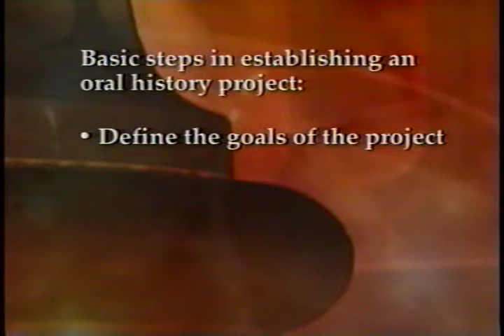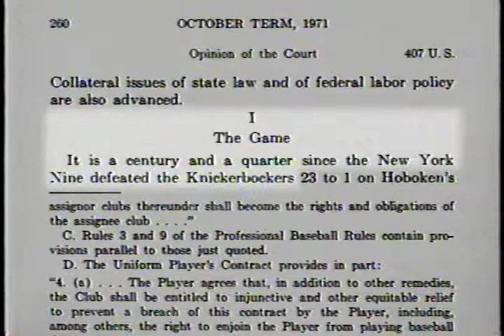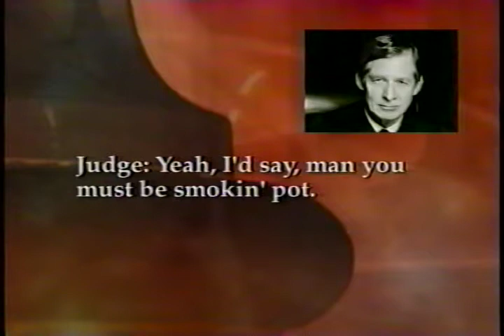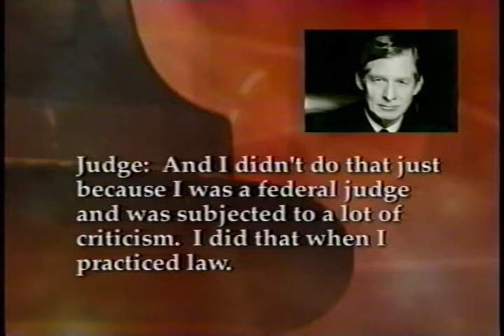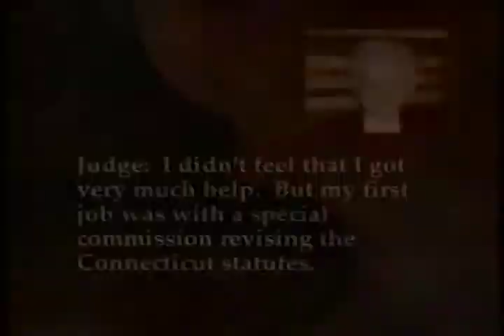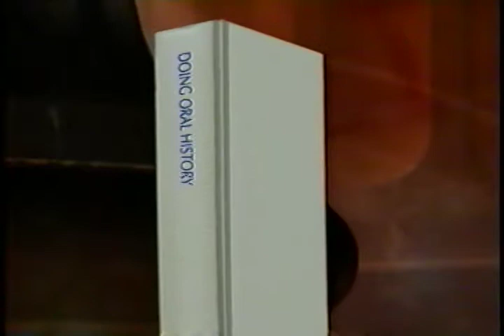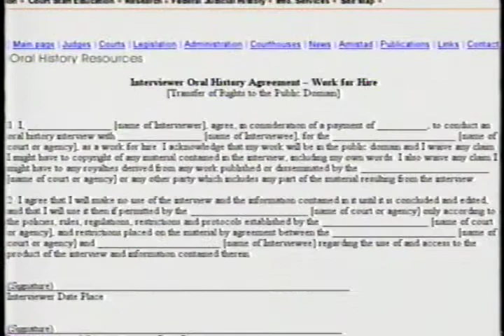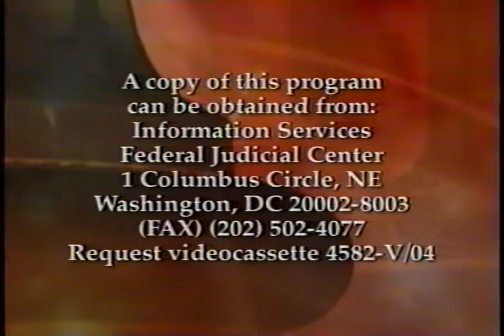Oral History in the Federal Courts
AVA21307VNB1, 2004

Three experienced practitioners of oral history discuss how federal courts can undertake oral history projects and create valuable historical resources. Topics include the scope of oral histories in the courts, the selection of interviewers, techniques for talking.